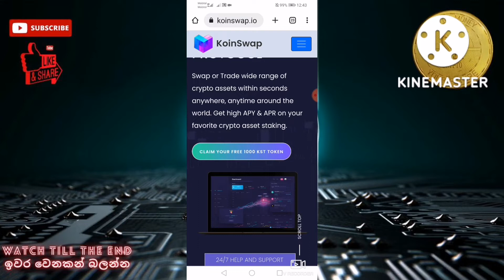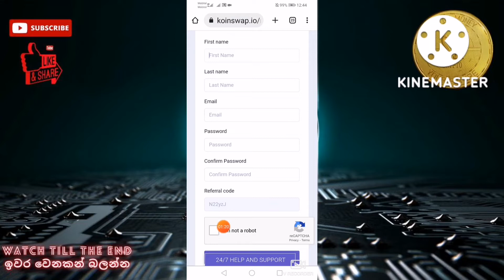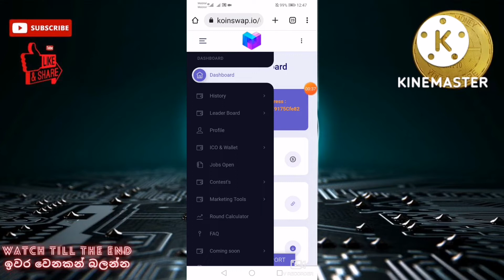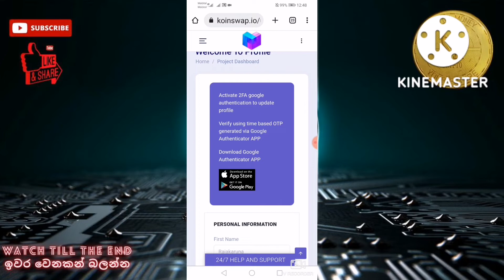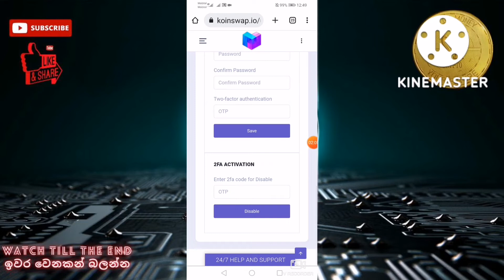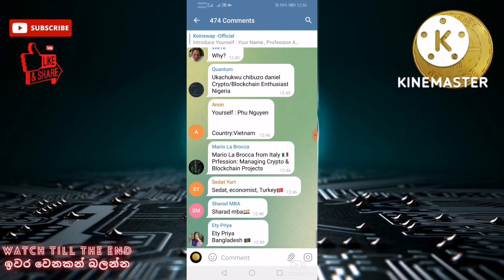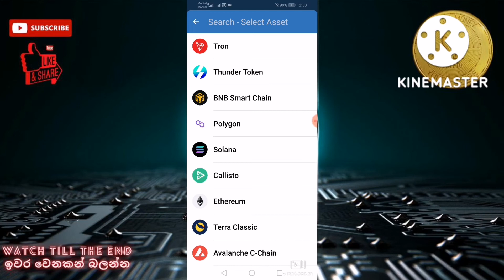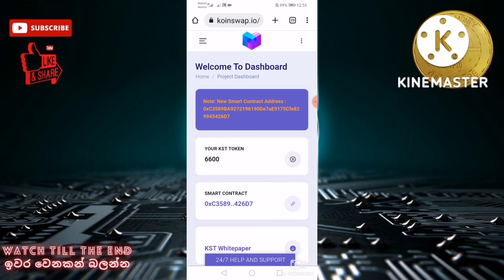කරන හැමෝටම රුපියල් 23500 koinswap newairdrop listedairdrop sinhala slcrypto #2022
How to earn unlimited KST token | koinswap.io | new airdrop | unlimited | easy login | legit | unlimited earning | 2022 | sl crypto | cloud mining | easy task | cryptocurrency | e-money | sinhala |

මගේ යාලුවෝ සියලු දේනාම sl crypto youtube channel එකට ගොඩාක් ආදරයෙන් පිලිගන්නවා 🙏🙏 වීඩියෝ එක දිගටම බලන්න like කරන්න comment කරන්න vedio එක share කරන්න යාලුවන්ට subscribe කරන්න මගේව් whatsapp group එකට එකතු වෙන්න අලුත් දේවල් ආපු ගමන් group එකට දානවා ඔයාලා හැමෝටම සුභ අනාගතයක් 😘😘😘😘😘😘😘